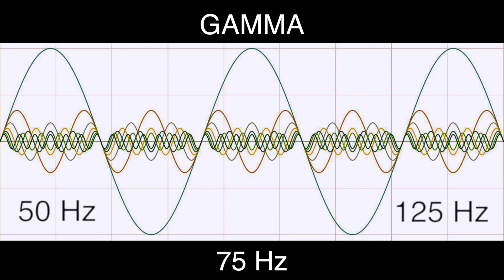75 Hz Pure BINAURAL Beat 🟨 GAMMA Waves [50 Hz Base Frequency] 🟨 Ondas Gamma 100%